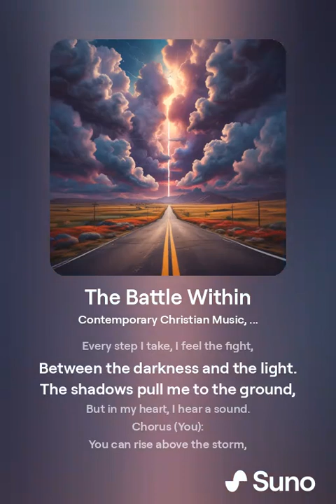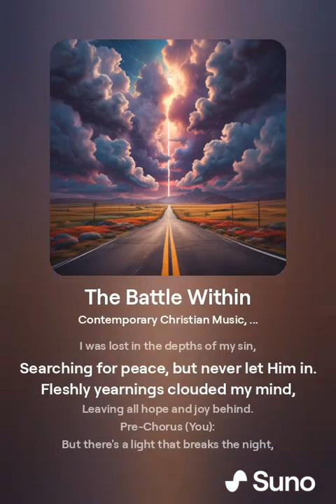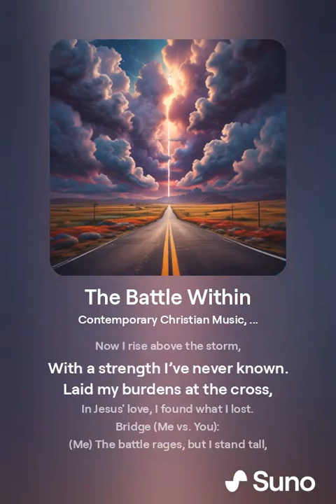The Battle Within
Verse 1 (Me):
I’m walking down this lonesome road,
The weight of the world, a heavy load.
Temptations whisper in my ear,
Promises of pleasure, and whispers of fear.

Pre-Chorus (Me):
Every step I take, I feel the fight,
Between the darkness and the light.
The shadows pull me to the ground,
But in my heart, I hear a sound.

Chorus (You):
You can rise above the storm,
Find a strength you’ve never known.
Lay your burdens at the cross,
In Jesus' love, you'll find what you lost.

Verse 2 (You):
I was lost in the depths of my sin,
Searching for peace, but never let Him in.
Fleshly yearnings clouded my mind,
Leaving all hope and joy behind.

Pre-Chorus (You):
But there's a light that breaks the night,
A guiding hand to set things right.
He whispers softly, “Child, come near,
In my arms, you’ll find no fear.”

Chorus (Me):
I can rise above the storm,
Find a strength I’ve never known.
Lay my burdens at the cross,
In Jesus' love, I find what I lost.

Bridge (Me vs. You):
(Me) I’ve wandered far, I’ve felt alone,
Searching for a place to call my own.
(You) Come to the waters, taste and see,
The love of Jesus will set you free.
(Me) Chains of guilt, they held me tight,
(You) Break those chains, step into the light.

Verse 3 (Me):
I was weak, I was blind,
Chasing shadows, lost in time.
But then Your grace, it covered me,
From sin and shame, You set me free.

Chorus (You):
Now I rise above the storm,
With a strength I’ve never known.
Laid my burdens at the cross,
In Jesus' love, I found what I lost.

(Me) The battle rages, but I stand tall,
(You) With Jesus’ love, you’ll never fall.
(Me) Temptations come, but now I see,
(You) Through His blood, you've been set free.

Outro (Me & You):
(Me) I was broken, lost in sin,
But now with Jesus, I begin.
(You) Rise up, child, you’re not alone,
In His love, you’ve found your home.
(Me & You) Together we walk this path of grace,
In Jesus' love, we've found our place.